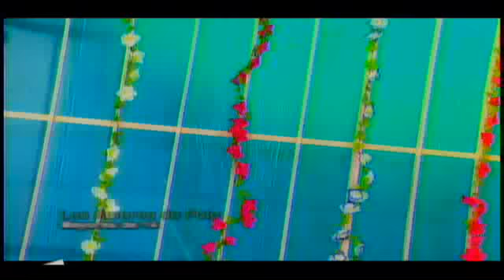Los Amores de Polo Capitulo 40